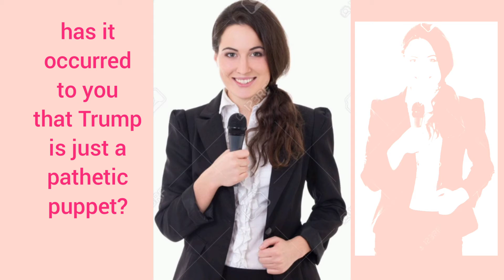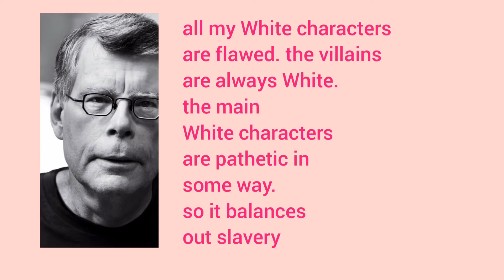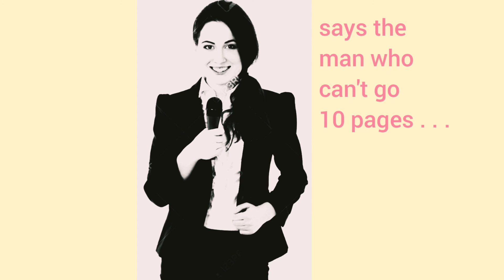interview with Stephen King